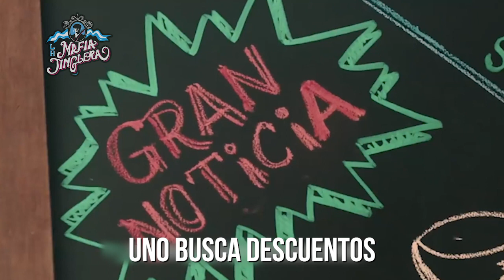TODO LO QUE NOS QUEDA - LA MAFIA JINGLERA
Todo lo que me queda es Axel Kicillof
Todo lo que el milita llega a mi corazón
El único gobierno para el trabajador

En el camino tuvimos que votar piedras
El movimiento necesita caras nuevas
Y en Argentina son lo único que queda
El y la Cuenta DNI

Mira que buena pinta, tiene el gobernador
Es un chabón fachero, sin usar photoshop
Si Milei no termina, el mandato y hay que volver
Que llamen a elecciones, voy a votarlo a el

Y fijate, siempre vos fijate
Hay un 40% en la yerba mate
Que con el Clio, llega a todas partes

El y tu Cuenta DNI

Letra: Blas Ferrari
Voz : Blas Ferrari